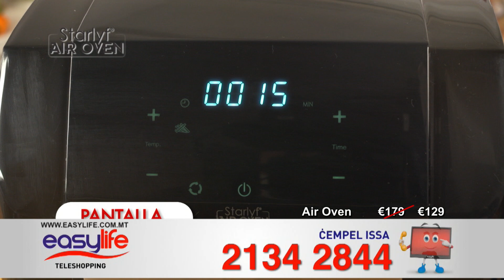EASYLIFE Air Oven